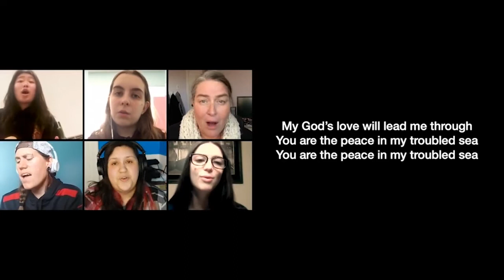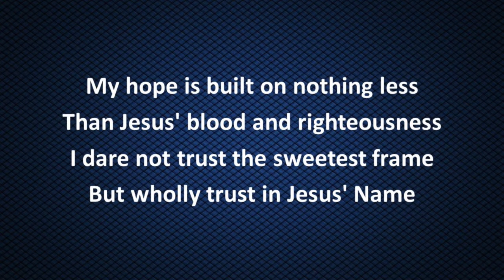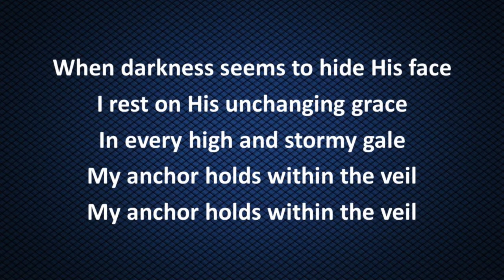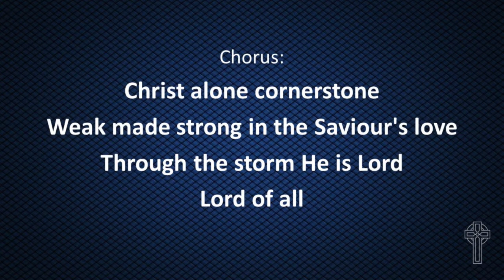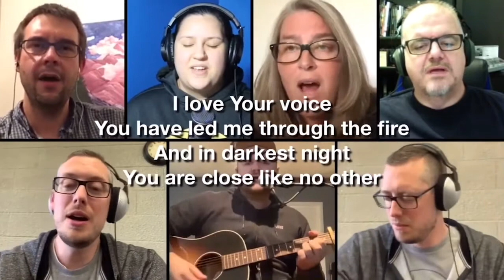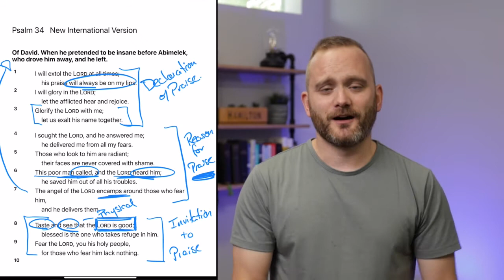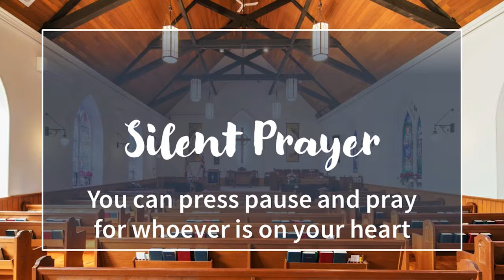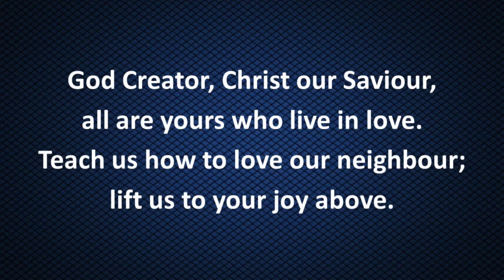Home Worship - Sunday August 15, 2021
Welcome to St. Andrew's Home Worship for Sunday August 15, 2021. Today is a special shared online service produced jointly by St. Andrew’s, Knox Waterdown, and Family Church of Heritage Green. Worship will be led by Rev. John Read, Rev. Grant Vissers, and Rev. Alex Douglas and feature lots of music from all three churches.

St. Andrew's Presbyterian Church, Ancaster
Minister: Rev. John Read